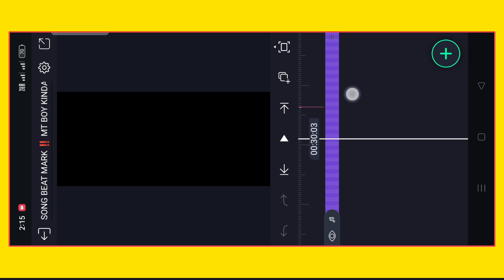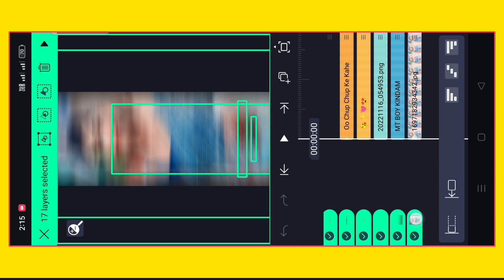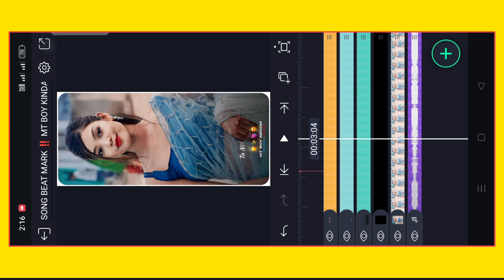New Bhojpuri Song Status Video Editing !! Alight Motion Video Editing !! Purulia New Sad Song Status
4k Ultra HD Full Screen Status Video Editing